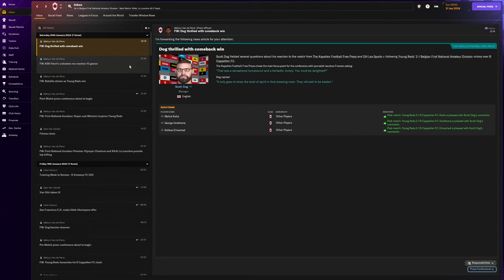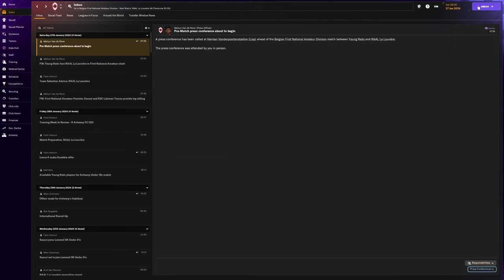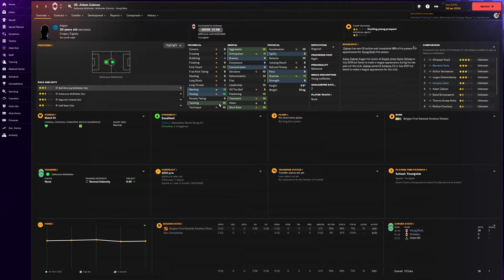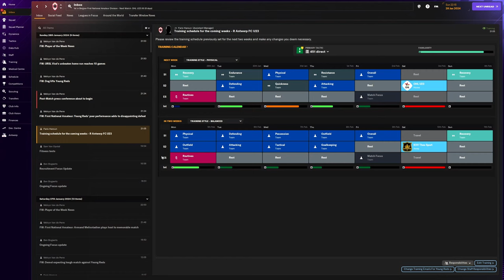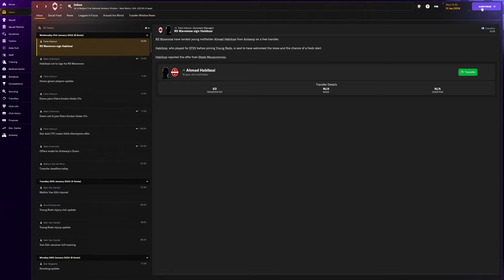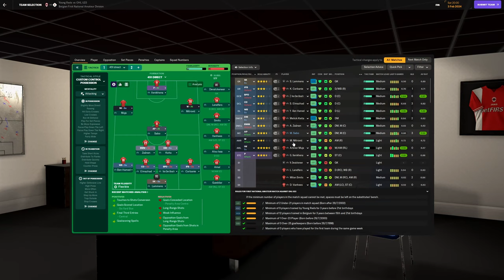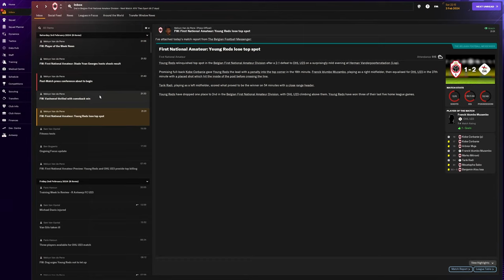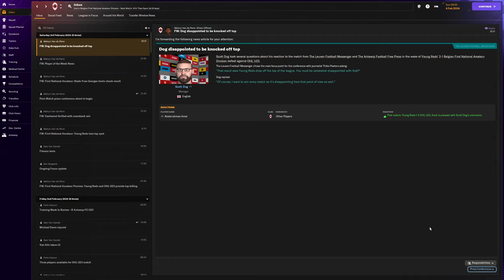Job Centre to World Cup Winner? | Football Manager 2024 | EP 16 | ScottDogGaming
Football is the relentless pursuit of perfection. Success in the modern game is defined by those who build, plan and fine-tune every aspect of their club.

Whether you’re a manager who likes to build from the bottom or prefers to chase immediate glory, the perfect challenge awaits, with the Meiji Yasuda Insurance Ltd J1, J2 and J3 leagues also fully unlocked and playable for the first time ever in the history of the series.

The brand-new ability to import your career from Football Manager 2023 perfectly positions you to continue your existing journey to the top.

►Game with me on:
XBox Live: ScottDogGaming
PSN: ScottDogGame
Steam: scottdoggaming